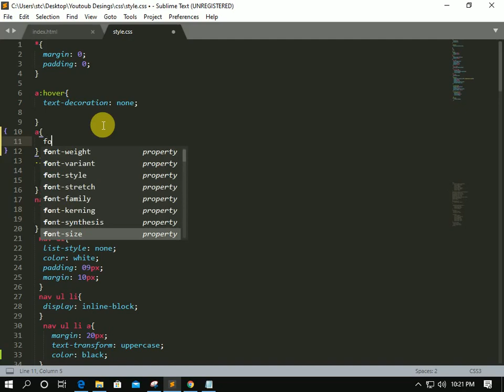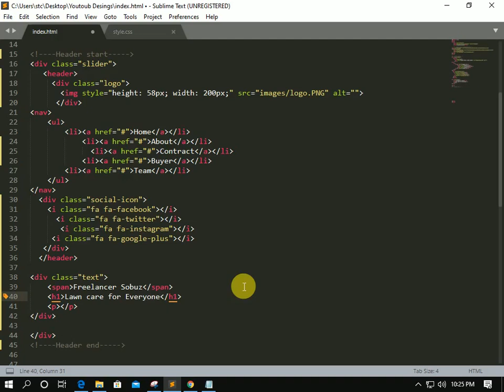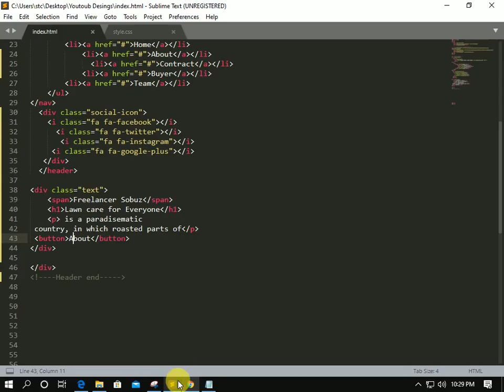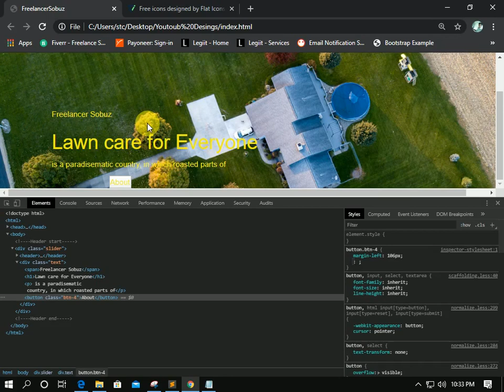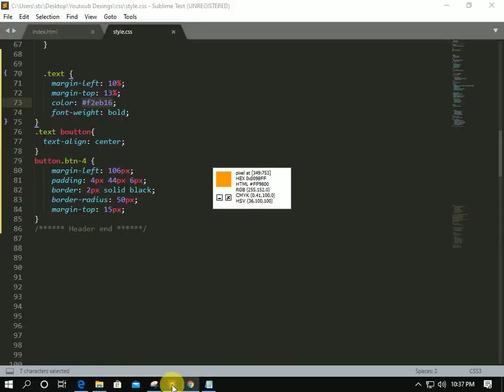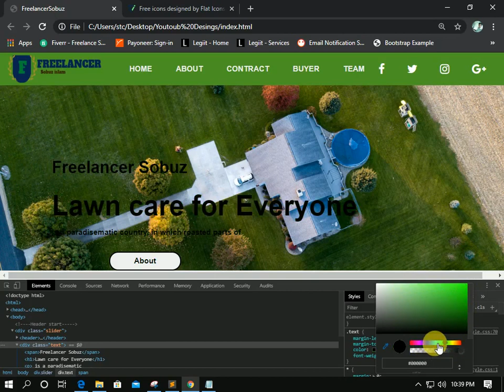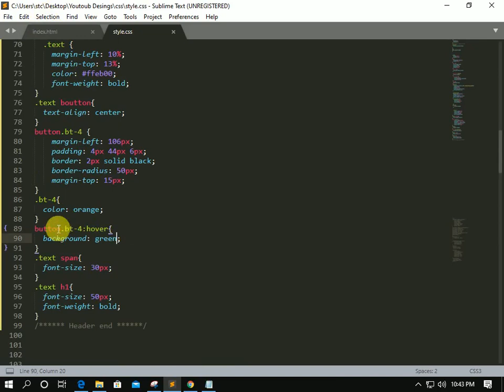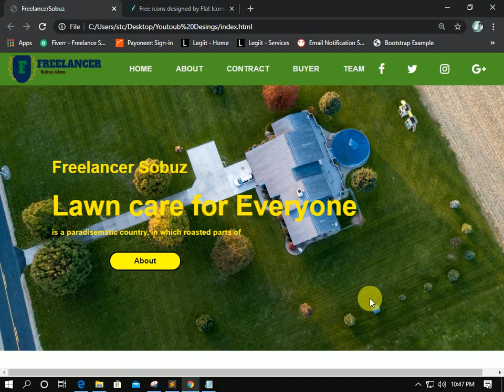make a full website with html and css (Freelancresobuz.com)2020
Search Online Website Builder Get Results from 6 Engines at Once. 100+ Million Visitors. Information 24/7. Trusted by Millions. Web, Images & Video. Wiki, News & More. The Complete Overview. Types: pdf, doc, ppt, xls, txt.